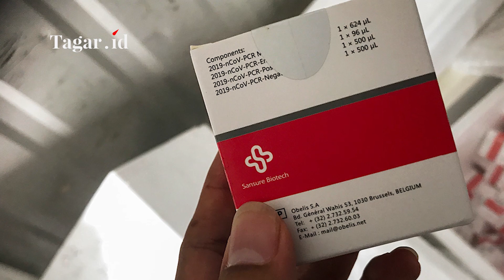ICW Minta KPK Usut Kejanggalan di BNPB dalam Pengadaan Alkes C-19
Tagarians, Komisi Pemberantasan Korupsi atau KPK diminta mengusut kejanggalan dalam pengadaan alat kesehatan C-19. Permintaan ini datang dari Indonesia Corruption Watch atau ICW. Simak selengkapnya di Tagar TV.